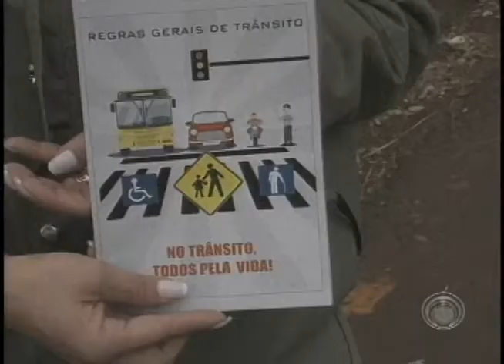CMTU e PM fazem blitz educativa com bafômetros descartáveis na zona leste (24/09)